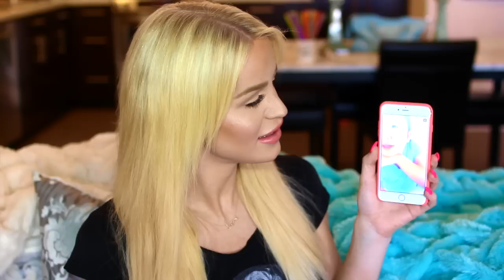SNAPCHAT Q&A: Dating, My Bisexuality & MORE! | Gigi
Since I've done so many Q&A type of videos, I thought I would film one where I can actually see your faces!!! :) ADD ME ON SNAPCHAT BOOOOO!!! Screen name: GigiGorgeous XO

XOXO GIGI